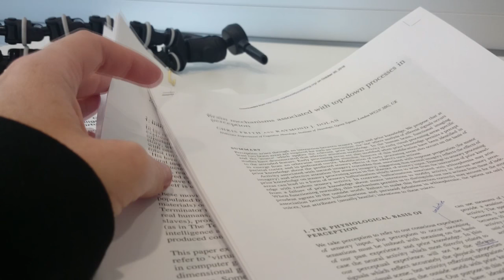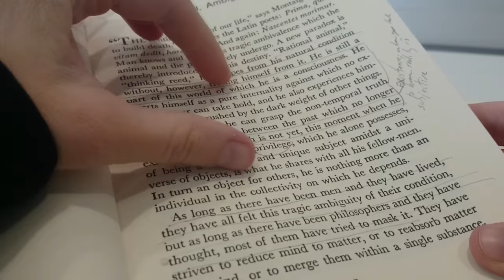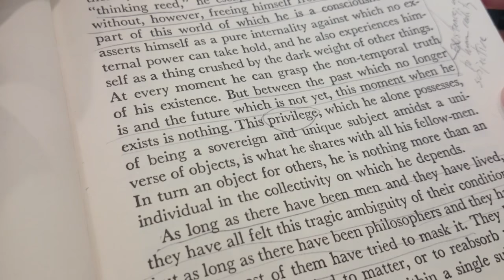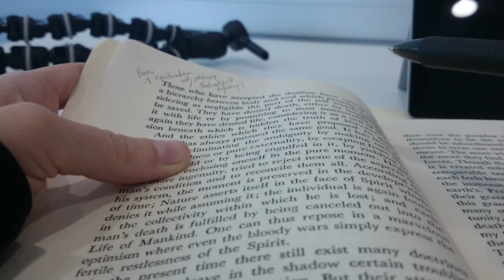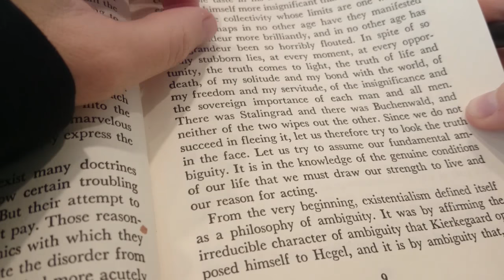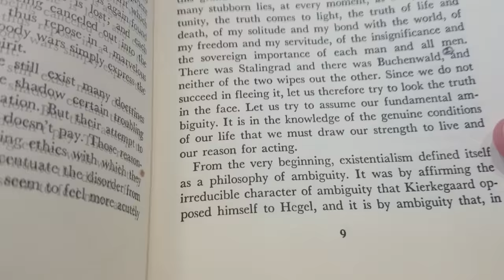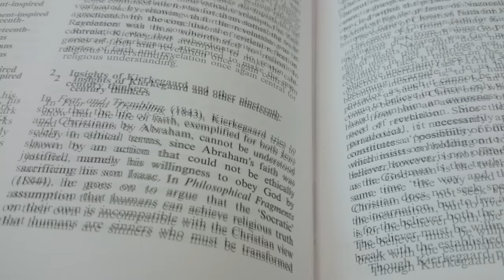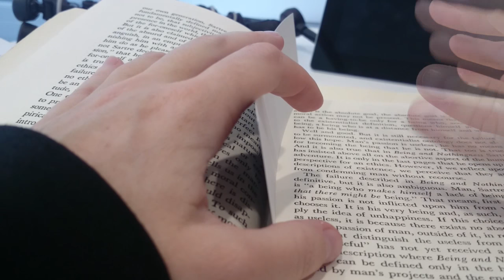ASMR Reading Philosophy - de Beauvoir [Ambient Library Sounds]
Join me in the library, where we begin on a philosophy book, cross-referencing when needed, and surrounded by the ambient sounds of the library.

ASMR Triggers: softly spoken, reading, studying, note taking, ambient noises, copy machine noises